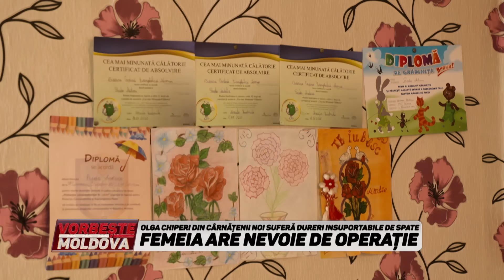VORBEŞTE MOLDOVA: SĂ SIMT PĂMÂNTUL SUB PICIOARE